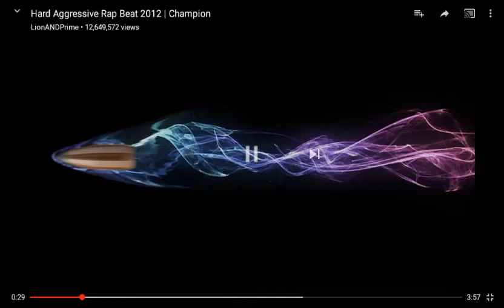Rap about Blake baily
He did a rap about me so this is revenge